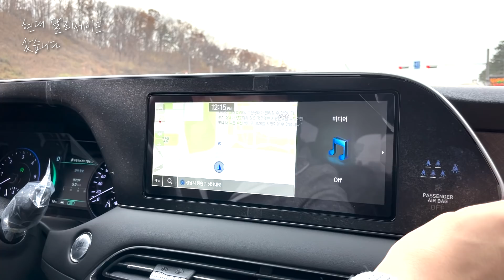현대 팰리세이드 프레스티지 샀습니다 feat. 하버캠프 I've got Hyundai PALISADE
뭔 차를 계속 사냐고 하겠지만, 양우람 인스트럭터의 로터스 에보라가 긴 혼수상태에 빠져 어쩔 수 없이 데일리카로 마련한 현대 팰리세이드. 앞바퀴굴림에 2.2 디젤을 선택한 그의 이유는 무엇일까요?

(2022년 1월 4일)내용 정정합니다. 해당 차의 차량 가액을 영상에 나온 4100만원대가 아니라 4397만원으로 정정합니다.